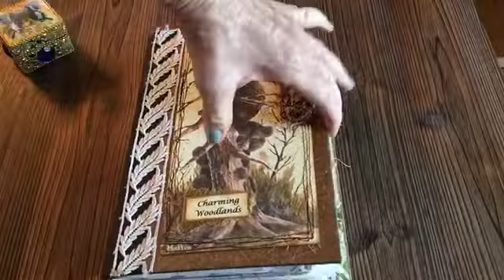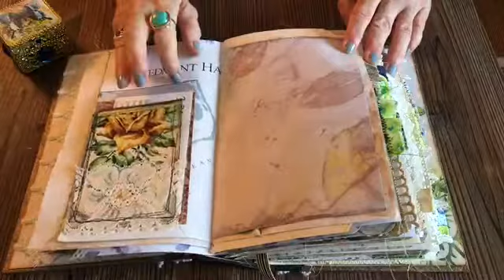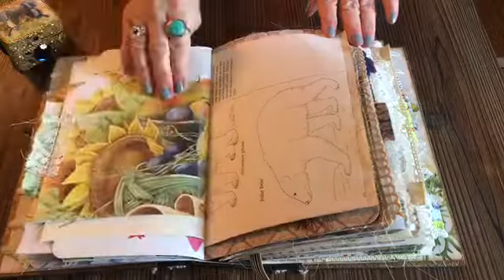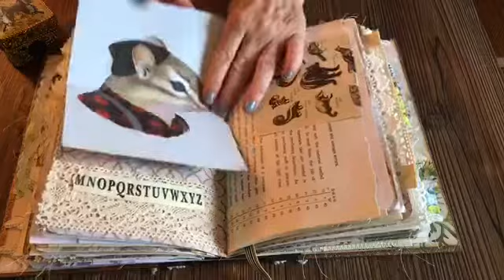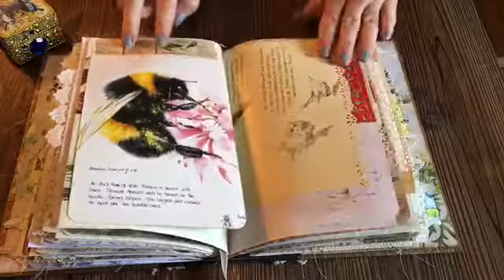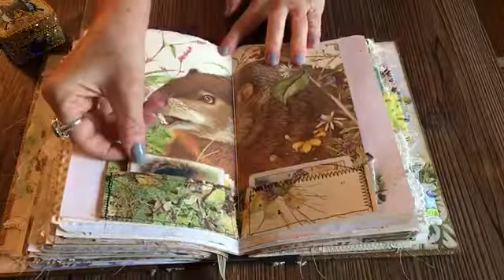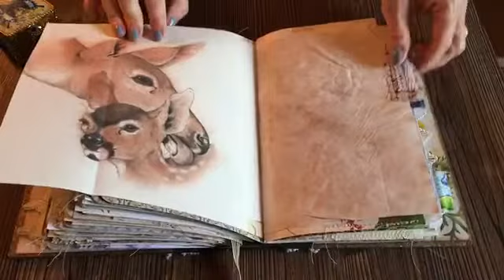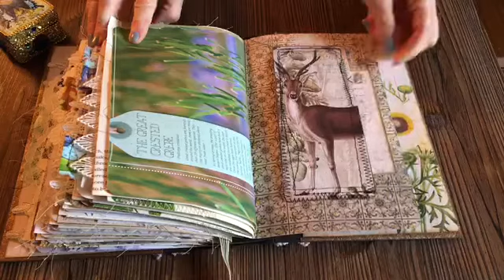Junk Journal Charming Woodland (sold, thank you)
This journal is the largest that I’ve created thus far.  Hope you enjoy this flip through.